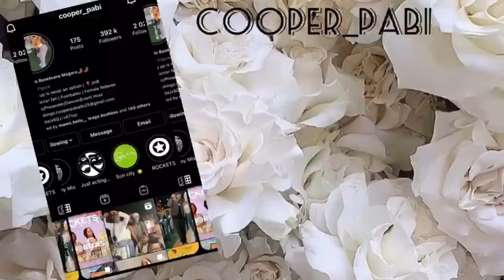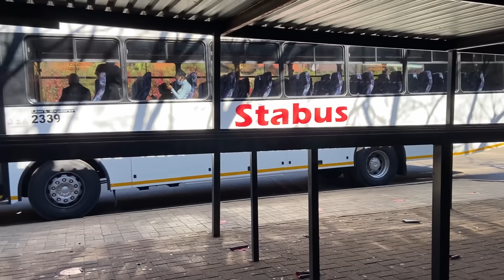BALCONY MIX FT AMAROTO || BEHIND THE SCENES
Hey my loves❤️ in this video we’ll be showing you the behind the scenes of The Balcony Mix and we’ll be rating our experience. Please rate your experience too in the comments.